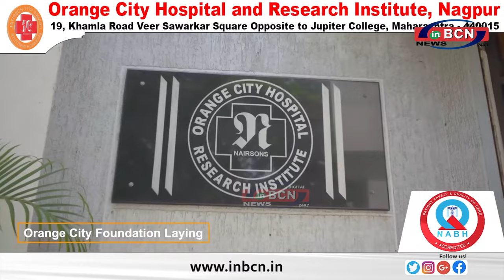घर घर तिरंगा फिराने का दिया सन्देश.........INBCN NEWS